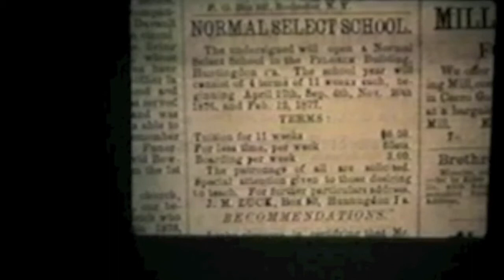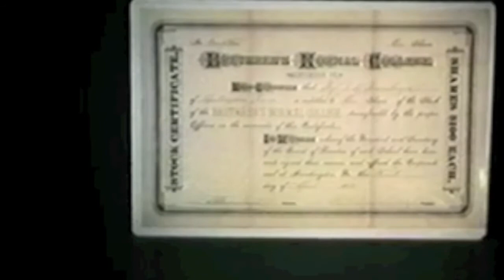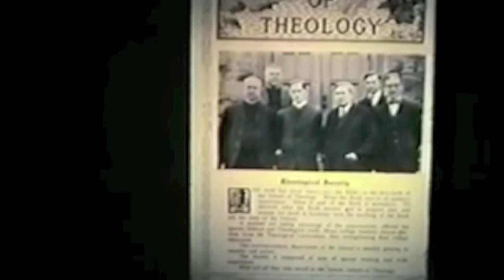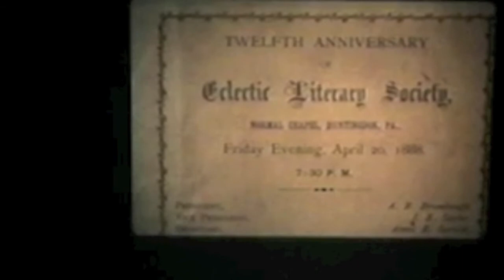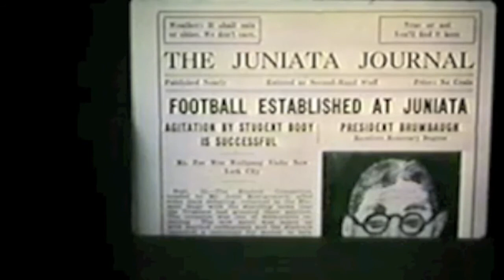Juniata 100 Years History Part 1